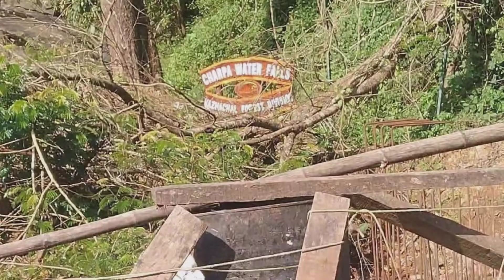CHARPA WATERFALLS (@ANASMONU )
watterfall